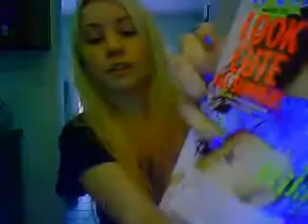ME READING 17 MAGAZINE: HIGH TIMES INTRO